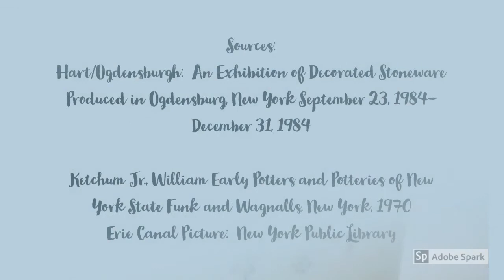Hart Pottery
Canal Fever and the growth of railroads led to the development of many industries including Hart Pottery.  Ogdensburg's location on the St. Lawrence River and its nearness to the Northern Railroad gave access to markets in the west.  Hart Pottery made salt-glazed stoneware that was used for food storage.